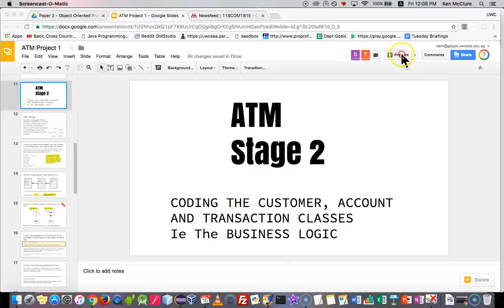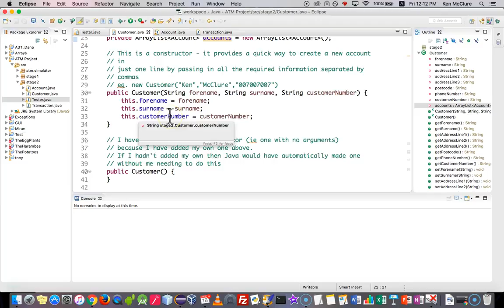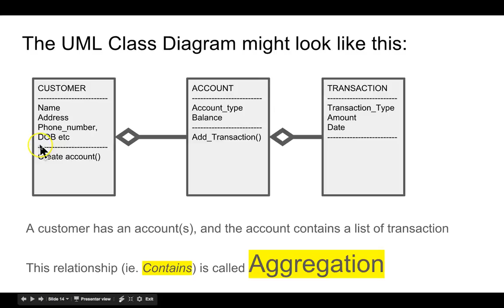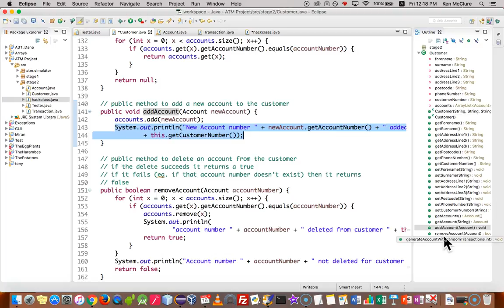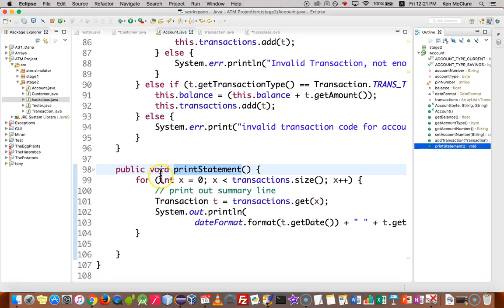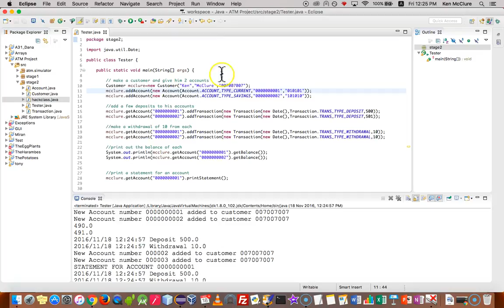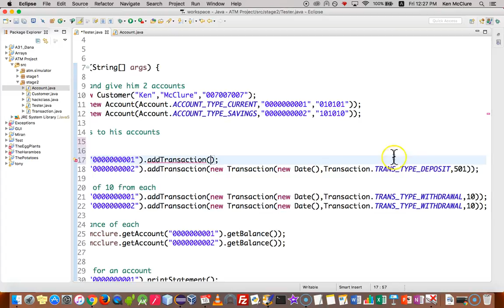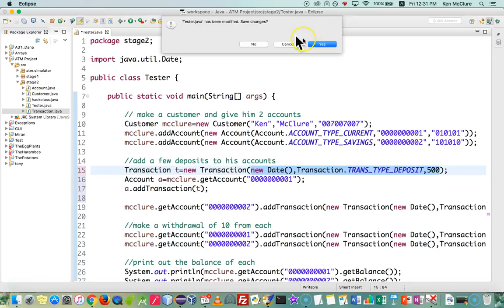The ATM Customer Account and Transaction code explined